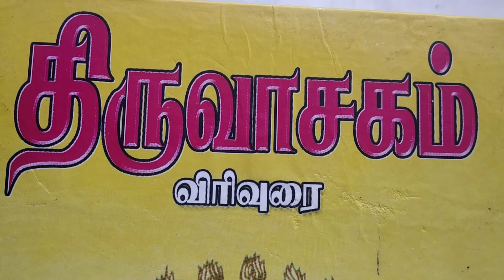சிவபுராணம் 26முதல்/31 வரை